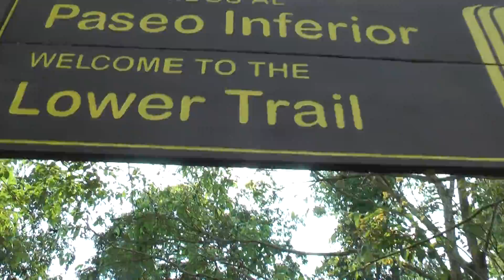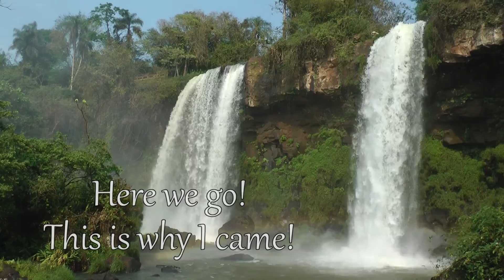Full tour of Iguacu Falls. Argentina & Brazilian sides. Cataratas del Iguazú. HD.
Full tour of Iguacu Falls. First day Argentinian side, 2nd day Brazilian side. The grand finale is The Devils Throat viewed from the Brazilian side. Absolutely mind blowing.  This has to be the most spectacular waterfall in the world. One and a half miles wide!